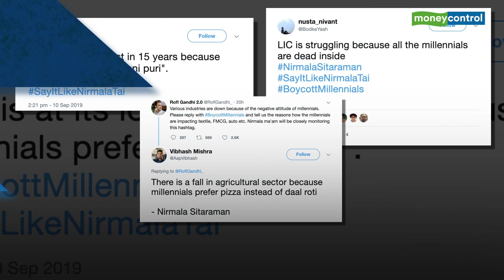BoycottMillennials trends post FM Sitharaman comments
After saying that Millenials prefers Uber and Ola, over the commitment to buy a car the hashtag trended on twitter.